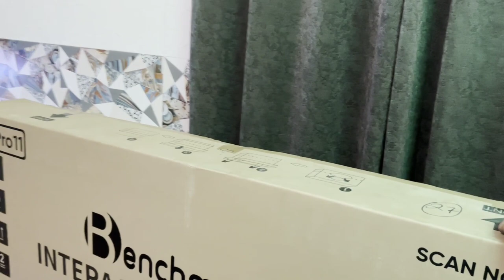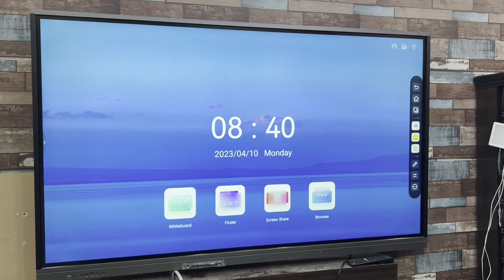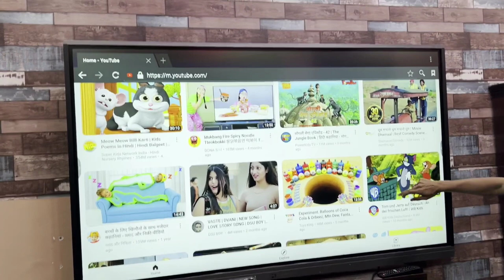digital board price in india | interactive digital board | benchmark digital board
( Can Ignore )
trading

forex trader

small account

real account

Demo Trading

Binomo Qoutex

अस्वीकरण

1976, allowance is made `fair` use for purposes

binomo strategy
binomo trading
binomo profit
binomo indicators
binomo strategy

Thankyou 😊

Thankyou 😊